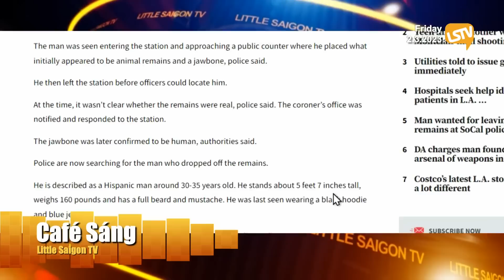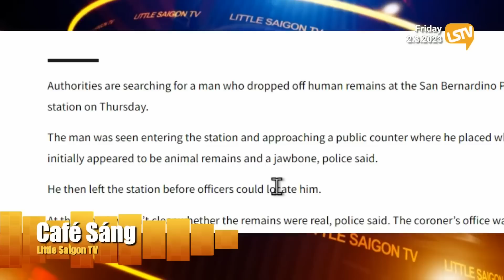Cà Phê Sáng P3 (02-03-23) Phụ nữ tại Mỹ 'ᴄʜᴀᴛ s@x' với 1 ông ở Việt Nam ʙị ᴛʜᴜ ʜìɴʜ, ʙị ᴛốɴɢ ᴛɪềɴ